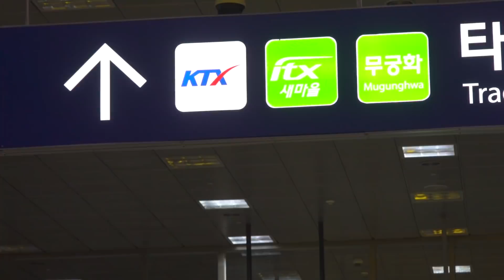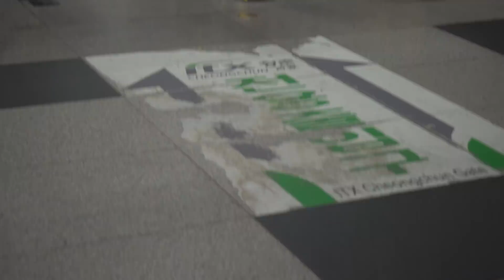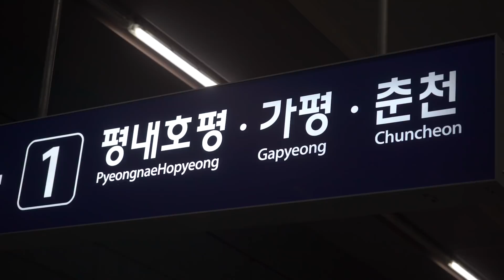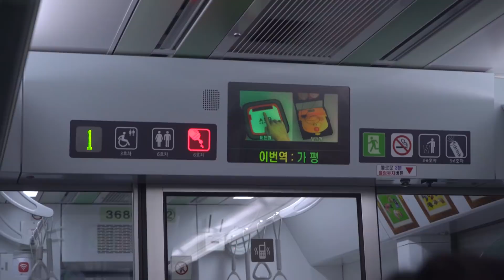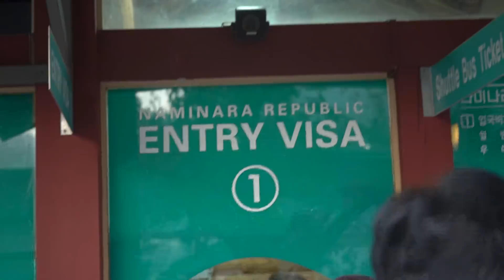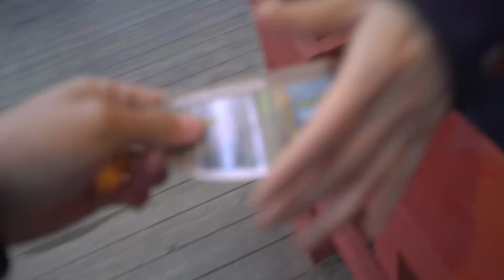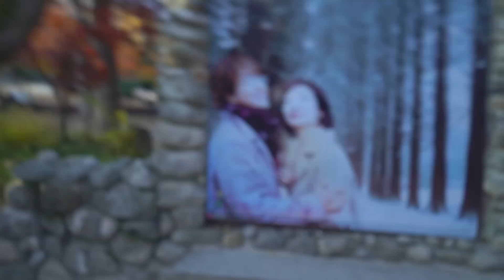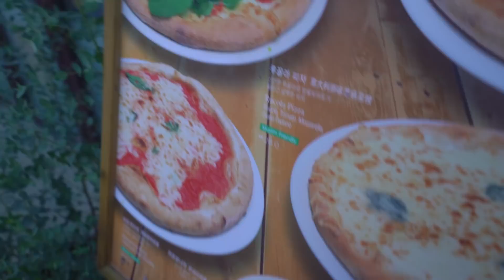Pulau Nami - SEMUA JADI PEMANDANGAN JADI KAYAK DRAMA DI SINI!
Camera:
Galaxy Note 8, Sony A7III,

Lens:
Sony Zeiss 16-35mm f4.0

Audio:
RØDE Smartphone microphone, RØDE Lavalier, RØDE Video Micro